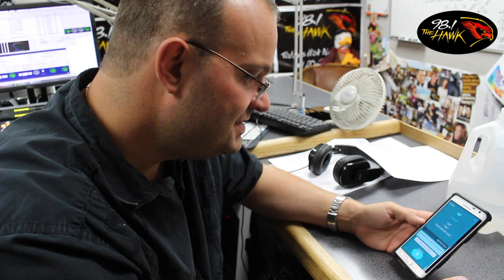Siri Is a Jerk to Rich Birdsall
Rich Birdsall thought he could count on Siri to answer math question. Turns out Siri just wanted to throw some serious shade.